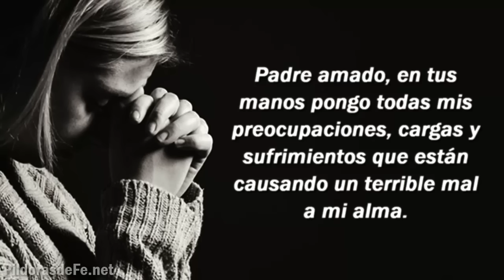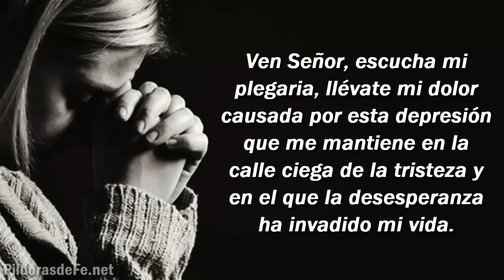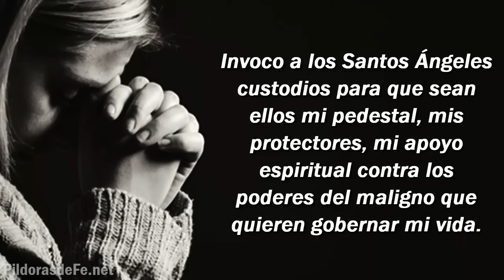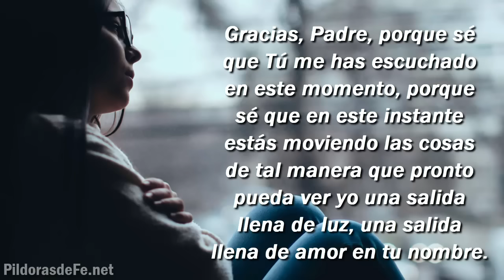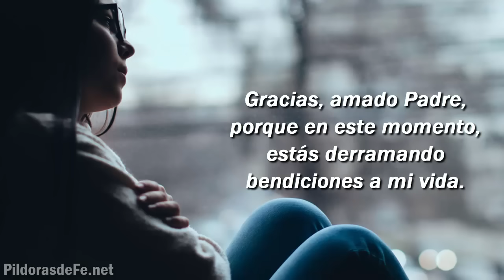Oración de Sanación De La DEPRESIÓN y La Tristeza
Oración que ayuda a Sanar la DEPRESIÓN. Reza la Oración de SANACIÓN de la Tristeza y la Oración de Sanación de la Depresión. Una súplica humilde para curar la tristeza y la soledad. Sanación de la depresión y tristeza a través de un diálogo sincero de corazón. No te dejes abatir por la tristeza o por la depresión. Hay un camino para todo esto, el amor de Dios te espera. Haz la siguiente oración de sanación de la depresión para salir de ese estado de ansiedad, tristeza Y DEPRESIÓN que ha llegado a tu vida para deprimirte.